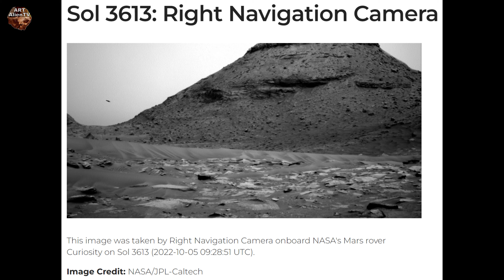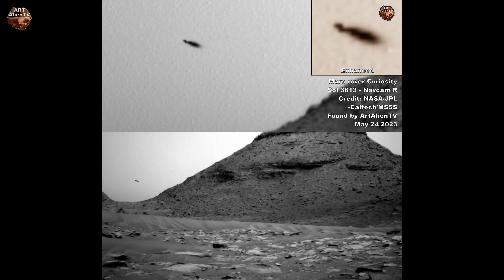MARS UFO - Snake Drone or Insect ? ArtAlienTV 4K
Mars rover image shows a strange UFO object with a snake like shape moving to the left of this Navcam Curiosity image. Very strange this one. Obviously not a meteor. Distance around 150 feet from the rover and it has motion blur to the right of this mystery UFO that is in dark mode. Could this be an insect close to the rover ? There is no wing distortion/blur visible so perhaps not.

First found by Joe White - ArtAlienTV - May 24th 2023 and
published on YouTube first by ArtAlienTV - June 12th 2023.

Real scientists, by definition, are not meant to follow dogma, but to question it relentlessly and push the boundries of current knowledge.

© My enhanced images are shown next to the official raw images to show they are well within the bounds of sensible inquiry/analysis. My finds can be used only if my logo is left in the image and links are given to the video. All these finds must be credited to ArtAlienTV unless stated otherwise.

Twitter here: @ArtAlienTV